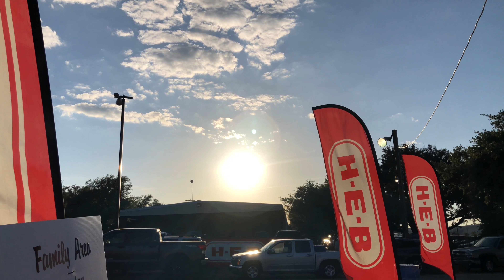The Return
I AM RETURNING THIS WEEK...